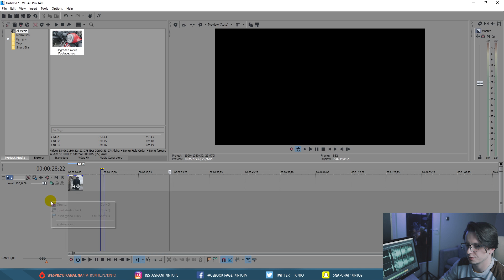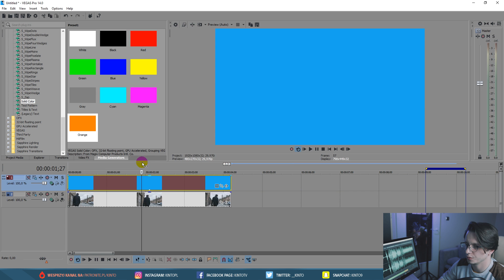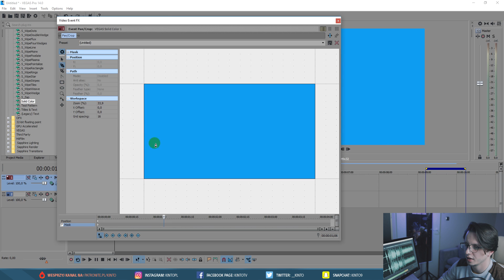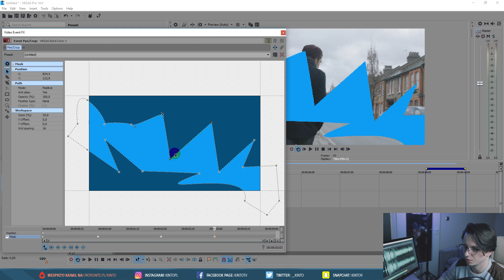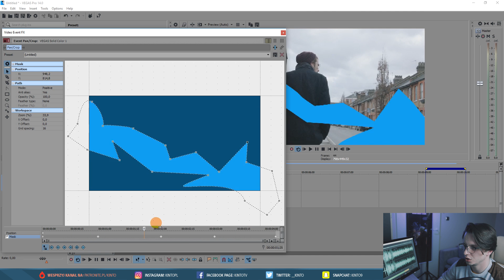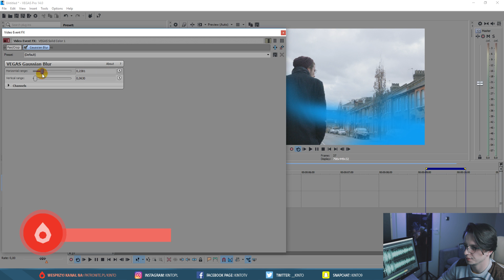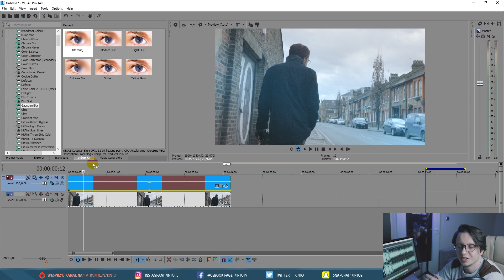#131 Sony Vegas - Własny Light Leaks | Poradnik ▪ Tutorial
Nauczymy się jak stworzyć własny light leaks w programie Sony Vegas. Dzięki temu nie będziemy w pełni zależni od zewnętrznych footage.

Użyta muzyka:
♪ Intro ▪ Puddle of Infinity - We Will Be
♪ Film ▪ Scott Buckley - Your Number's UP OST

Kanał oferuje dawkę poradników z montażu filmowego i efektów wizualnych. W momencie publikacji filmu pracujemy na programach: Sony Vegas, HitFilm 4 Express, After Effects oraz Adobe Premiere.